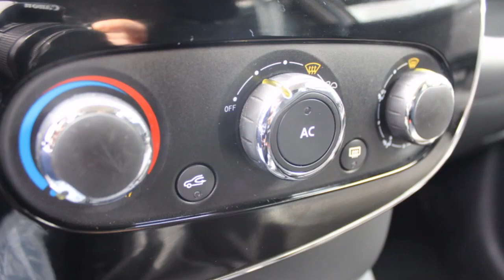Renault Clio 0.9 TCE EXPRESSION